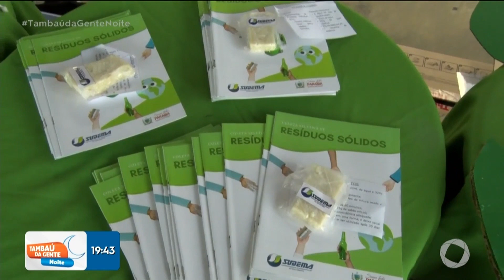Projeto Praia Limpa alerta sobre preservação na orla - Tambaú da Gente Noite